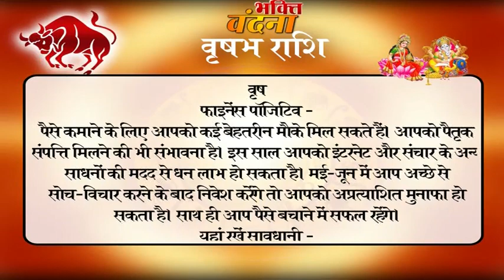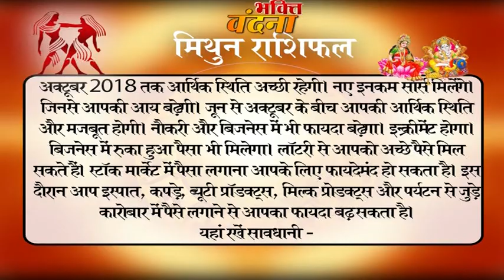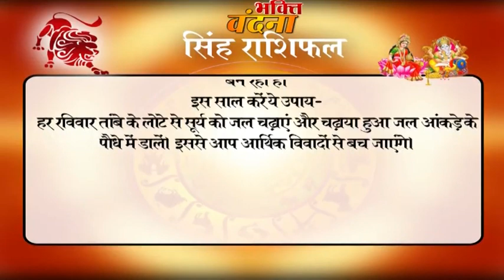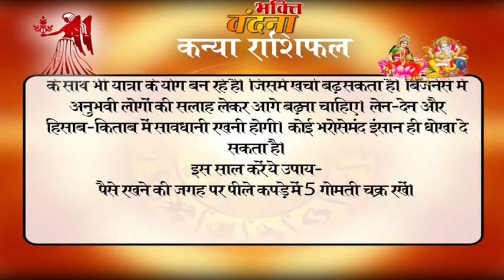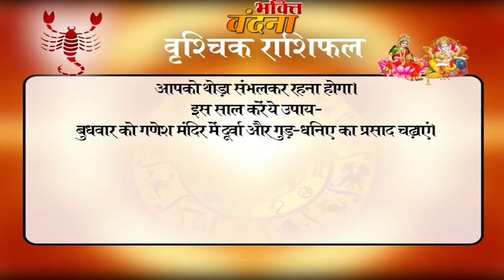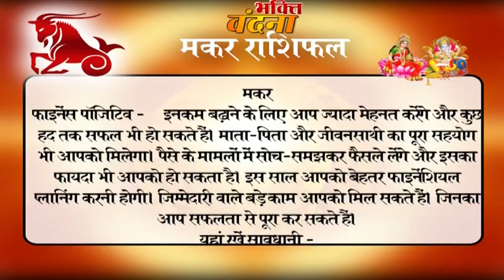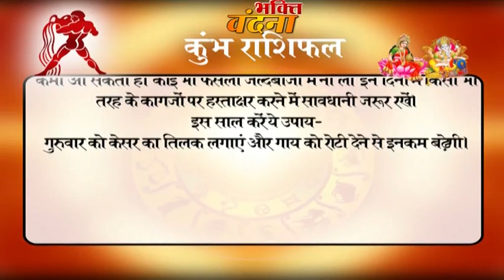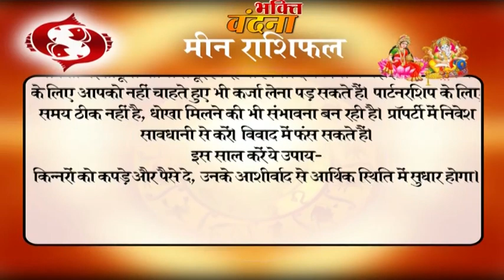राशिफल : दीपावली 2018 तक कुछ ऐसी रहेगी आपकी आर्थिक स्थिति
ग्रह-स्थिति के अनुसार 12 में से 8 राशियों के लिए अगला 1 साल बहुत अच्छा रहेगा। पढ़ें दीपावली 2018 तक फाइनेंशियल राशिफल